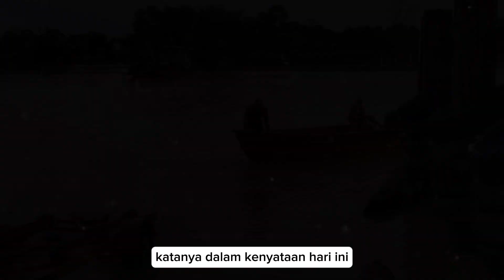SIBU: MAYAT LELAKI JATUH BOT EKSPRES DIJUMPAI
sumber: fb info semasa